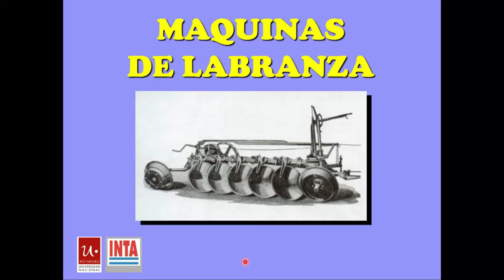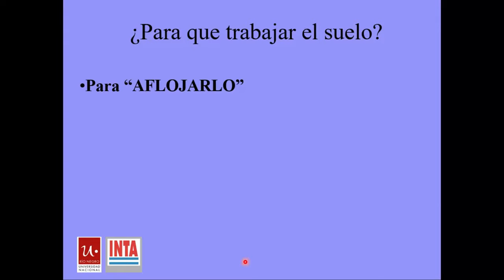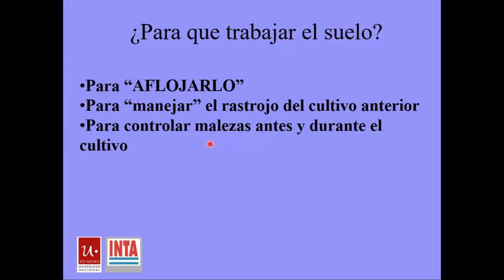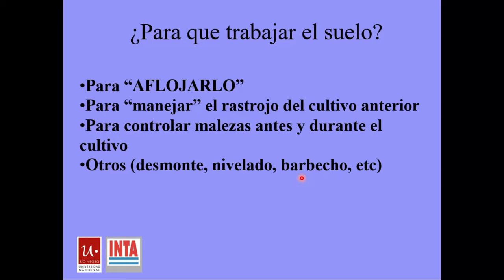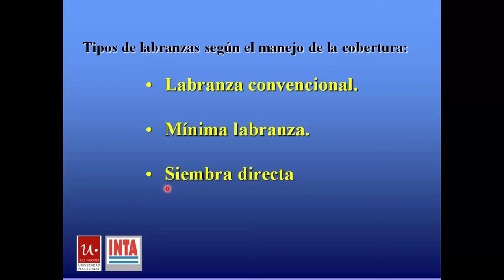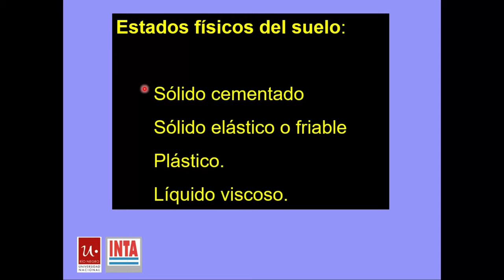✅Clase MAQUINAS de LABRANZA - ¿Como laborear el suelo? 2021🚜🚜 - pdf de 🎁!!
Maquinas de Labranza - почвообрабатывающие машины - Tillage machines
Clase teórica sobre herramientas de labranza correspondiente a la cátedra de mecanización Agricola de la UNRN
En la misma se tratan primeramente conceptos básicos de la labranza, relación suelo-herramienta, herramientas de labranza vertical (Cincel, subsolador y descompactador), labranza primaria convencional (rastras de discos, arados de discos, arado-rastra) y herramientas de labranza secundaria (cultivador, vibro-cultivador, rolos, dientes, balanzón, etc)
También se ven otras herramientas especiales como rolos trituradores de rastrojo, ganaderos, rastra diamante, rastra multiproposito, etc.

Temas del video:
0:00 Conceptos basicos de labranza.
16:02 Cincel.
38:36 Subsolador.
43:24 Descompactador.
49:20 Rastras de disco.
1:10:51 Arado de disco.
1:13:51 Arado rastra.
1:20:52 Acondicionador de suelos.
1:26.02 Rotocultivador.
1:28:25 Cultivador de campo.
1:31:02 Vibrocultivador.
1:33:01 Rolo desterronador.
1:35:55 Rastra de dientes.
1:38.04 Rastra rotativa.
1:40:55 Rastrillo hilerador de palos.
1:42:22 Rolo triturador.
1:45:45 Rolo ganadero.
1:47:05 rastra multiproposito (rastra diamante)